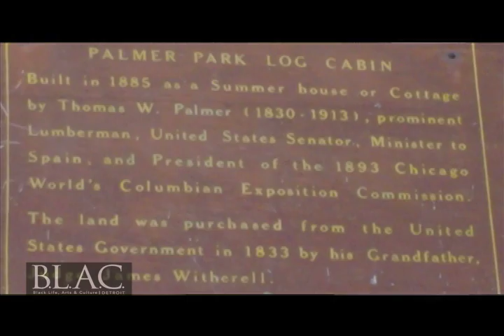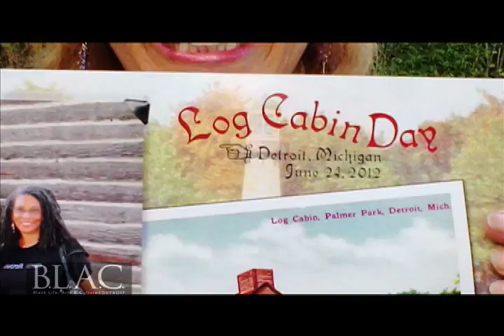BLAC Detroit | Raise the Roof in Palmer Park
BLAC attended People for Palmer Park's fundraising party to help restore Palmer Park's Log Cabin.

Find out more about People for Palmer Park and their initiatives